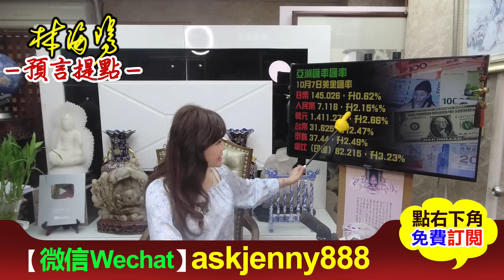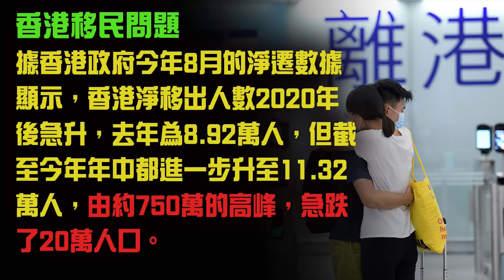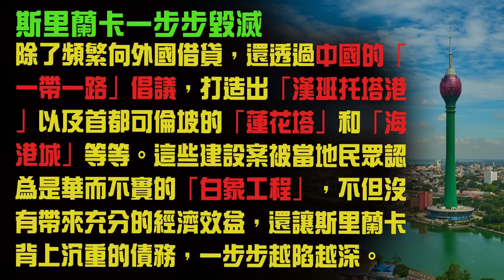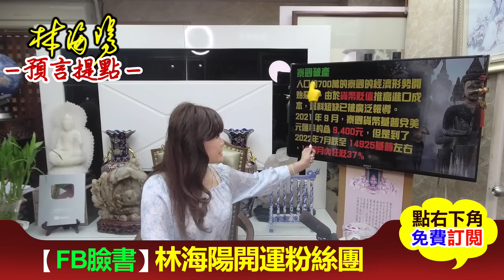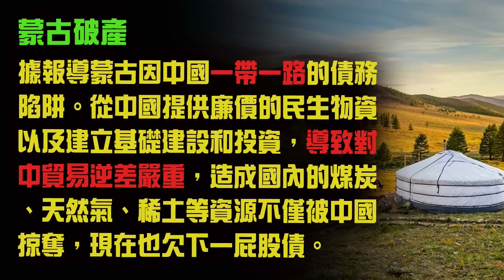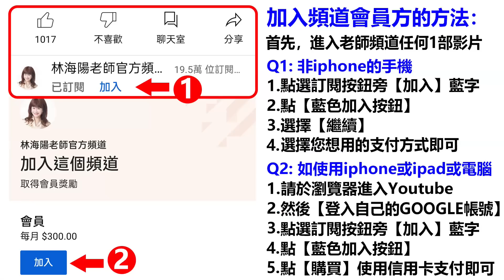林海陽 史詩級暴雷，大慘！亞洲貨幣恐全倒了？！破産國再增三個 ？！